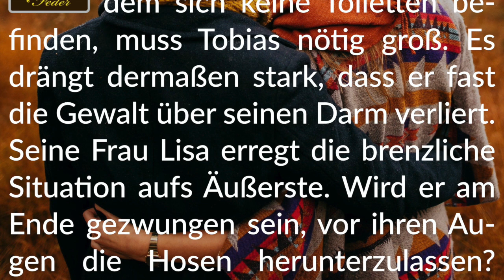Story Info: Not im Nirgendwo 💩 Wahnsinnig anturnender Kontrollverlust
Viel Vergnügen!